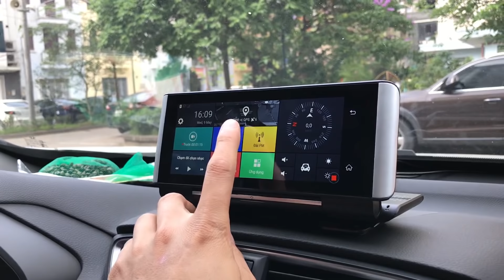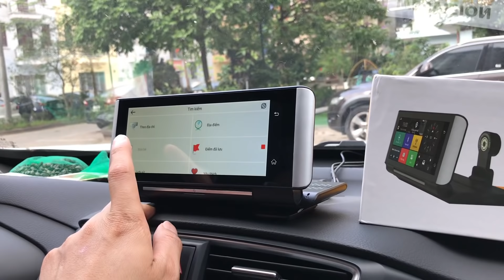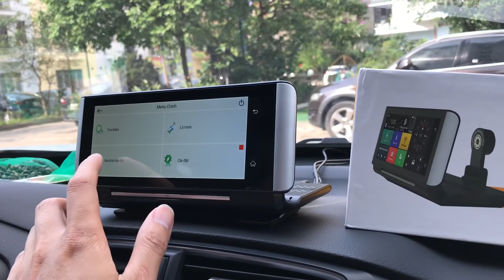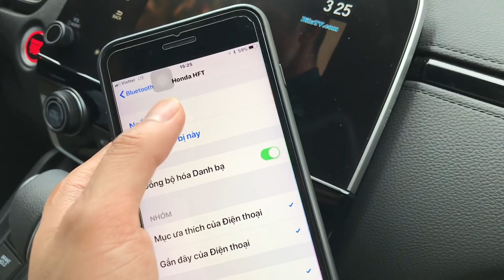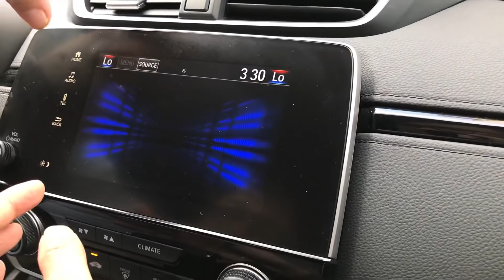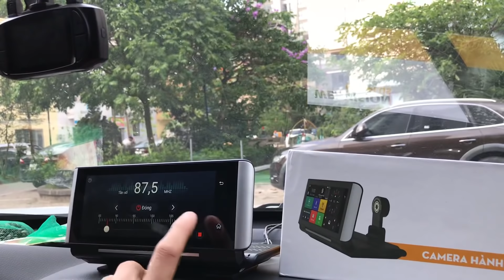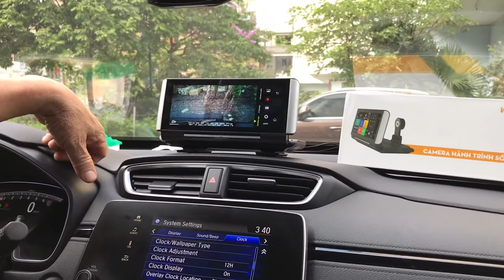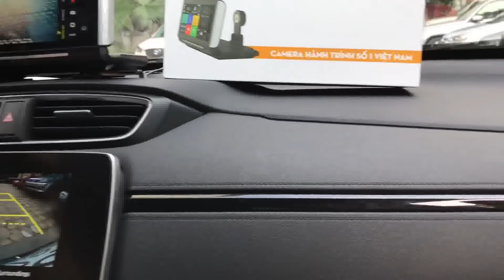Honda CR-V đẳng cấp hơn nhờ Webvision N93 Plus và Hãy quên mọi phụ kiện xe hơi khác đi | Tại sao??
Webvision N93 PLus là Camera hành trình thông minh, là đồ chơi, phụ kiện số 1 dành cho xe Honda CR-V, đặc biệt là Honda CR-V 2018.

Nếu bạn là tài xế của xe Honda CR-V 2018 thì hãy nhanh tay sở hữu ngay chiếc Camera hành trình thông minh này cho xe của mình.

14 Tính Năng Đỉnh của Webvision N93 Plus Camera kép - Thiết bị dẫn đường - Định vị - Quan sát xe từ xa - Phát wifi - Camera lùi sẽ giúp bạn lái xe an toàn hơn.

-  Camera kép, quay video FULL HD độ nét cao, hỗ trợ hồng ngoại
-  Tích hợp công nghệ 4G hiện đại
-  Phát Wifi
-  Giám sát, định vị xe ô tô thông qua ứng dụng Car Assist được cài đặt trên điện thoại
-  GPS định vị, dẫn đường với bản đồ Navitel thông minh, chính xác (cập nhật 3 tháng 1 lần)
-  Màn hình cảm ứng đa điểm rộng 6.86 inch giúp dễ dàng thao tác
-  Chip khủng MT6735 ghi hình Full HD rõ nét ngày đêm
-  Hệ điều hành Android Lollipop 5.1 update tự động, giao diện thân thiện, mượt
-  Công nghệ Bluetooth 4.0: Hỗ trợ đàm thoại rãnh tay, an toàn khi lái xe
-  Công nghệ FM cho trải nghiệm mở
-  Cảnh báo tốc độ và cảnh báo lấn làn
-  Hệ thống cảnh báo va chạm
-  Kết nối Wifi, nghe nhạc, xem phim và trải nghiệm các ứng dụng
-  Google Play hỗ trợ kho ứng dụng online miễn phí, khổng lồ

Tham khảo thêm thông tin:
- Honda CR-V 2018
- Đồ chơi cho xe Honda CRV
- Đồ chơi cho xe Honda CR-V
- Phụ kiện cho xe Honda CRV
- Phụ kiện cho xe Honda CR-V